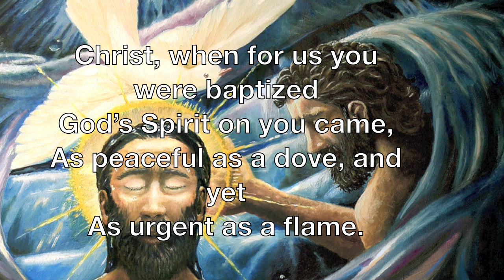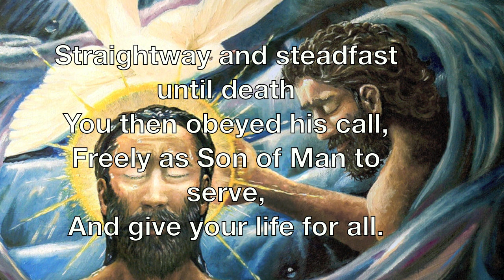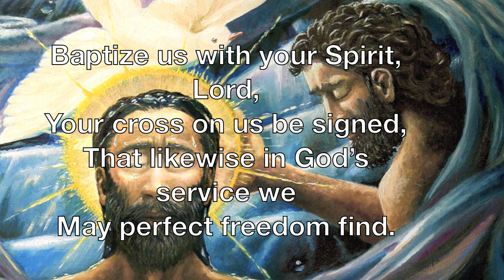Hymn: Christ Who For Us Baptized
Rev. Anthony Lamourt, Organ
Christ Church - New Brighton, NY